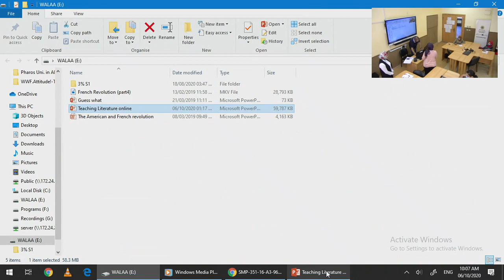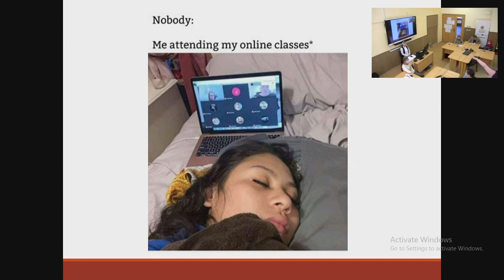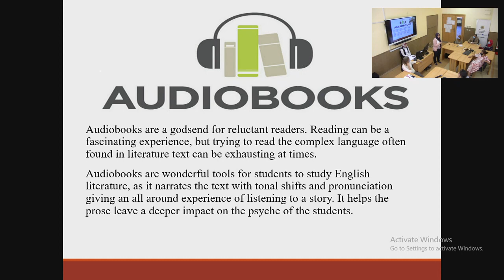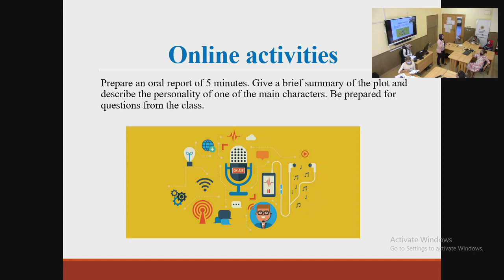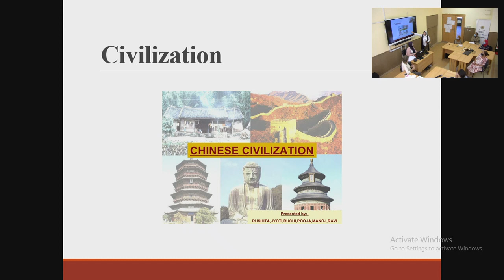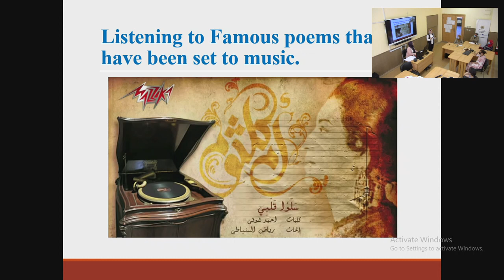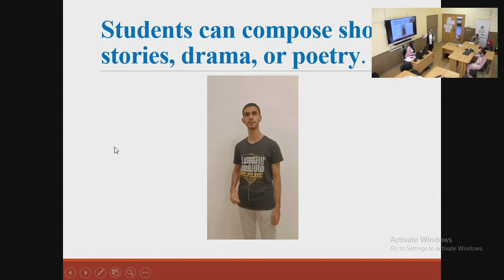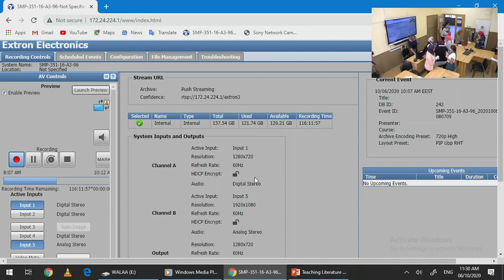Creative Ways to Teach Literature Online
Workshop held at Pharos University from 5/10/2020 to 7/10/2020 - Xceling Project